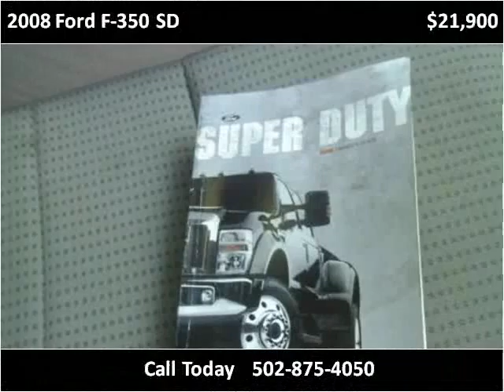2008 Ford F-350 SD Used Cars Frankfort KY